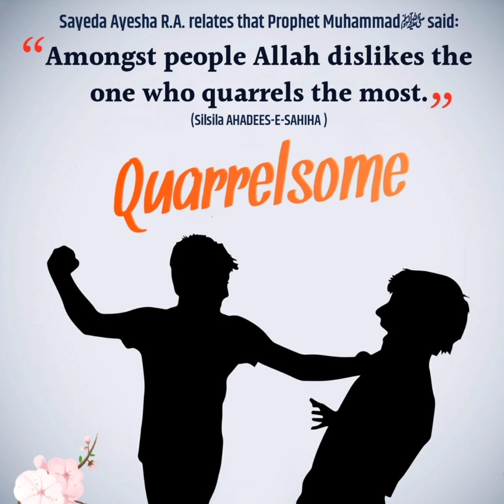झगड़ा करने वाला jhagada karne wala